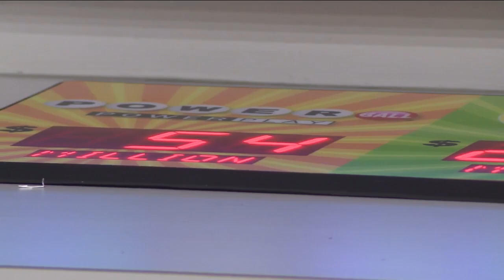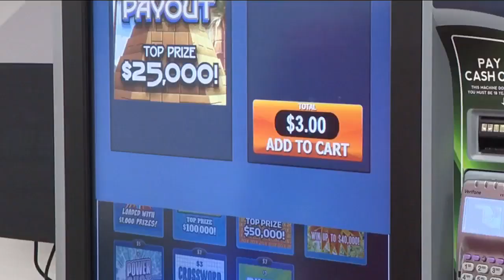Oklahoma lottery's soaring revenue boosts education funding, eyes online expansion